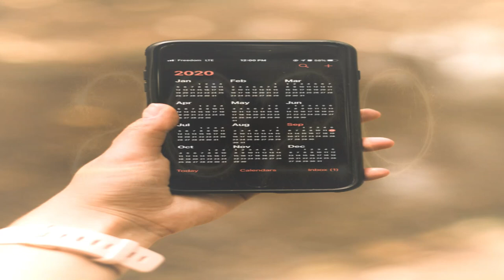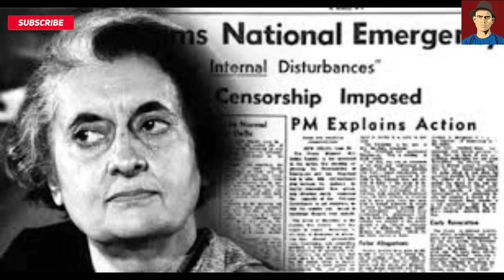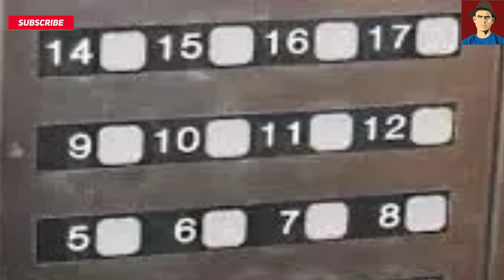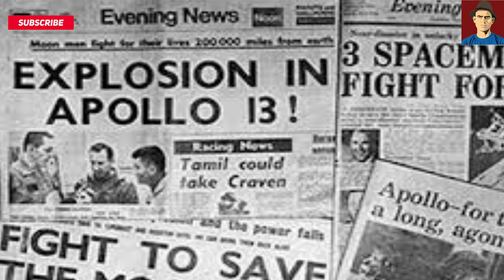क्यों रहा 2020 ऐसा...? Facts About 2020...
is 2020 the worst year ever? why will 2020 be the horrible year?
will 2020 be a good year? why such happened with Indra Gandhi?
why was the Delhi saw such tension happened when Trump visited India?
why all around floods in 2020?
who is behind this pandemic to spread or made such a virus?
is COVID 19 curable?
when will COVID 19 vaccine launch?